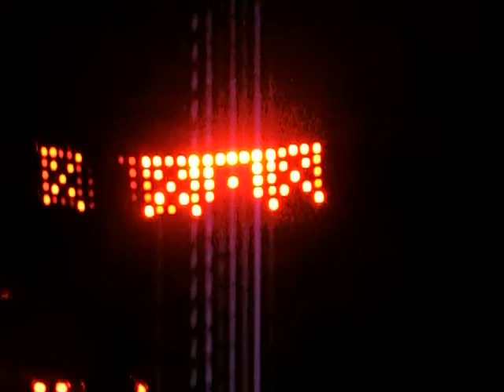Concerto Bon Jovi @Stadio San Siro (MI)_video 9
Concerto SUPER SPETTACOLARE ;) ;)

ps: scusate x l'audio ma l'ho ripreso con la macchinetta fotografica